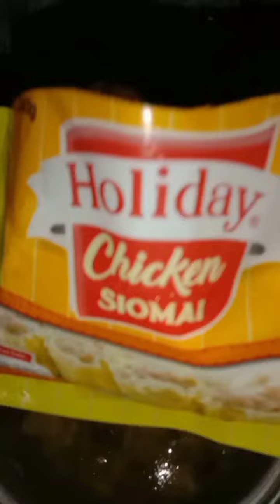siomai soup with vegetables recipe